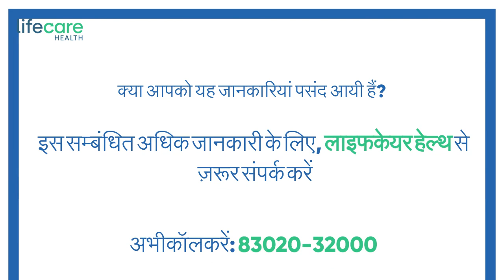High Blood Pressure Tips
High blood pressure can often be prevented or reduced by

1. Healthy diet
2.Limit your alcohol intake
3. Lose weight
4. Get active
5. Cut down on caffeine
6. Stop smoking
7. Get a good night's sleep

Find this High blood pressure tips interesting? There's more where that came from Call our lifecare health nutritionists for premium diet teleconsultation at 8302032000

उच्च रक्त चाप सम्बंधित सुझाव

क्या आप जानतें हैं, इन तरीको द्वारा उच्च रक्तचाप को रोका या कम किया जा सकता है?

अपने जीवनशैली में ये सुझाव अपनाएं
1. स्वस्थ आहार लें
2. शराब का सेवन ना करें
3. वजन कम करें
4. सक्रिय रहें
5. कैफीन कम लें
6. धूम्रपान बंद करें
7. रात को अच्छी नींद लें

क्या आपको यह जानकारियां पसंद आयी हैं?
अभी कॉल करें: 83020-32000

Ask any of your questions in the comment section.